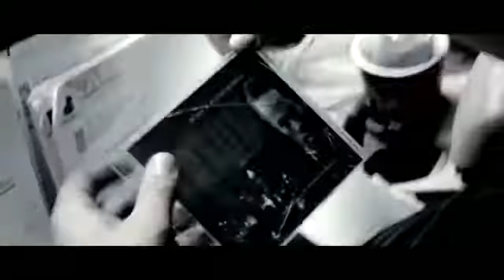**Runnin** BaltimoreBam * Formely DesertEagleTraum * ( OFFICIAL MUSIC VIDEO )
BaltimoreBam formerly DesertEagleTraum, introduces Runnin Official Video Shot by Manny Mac in 2011